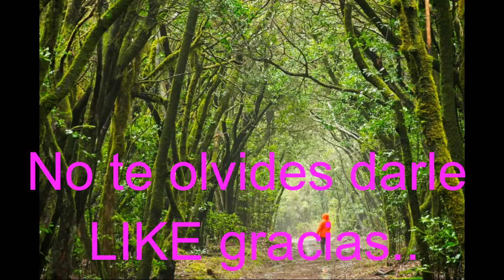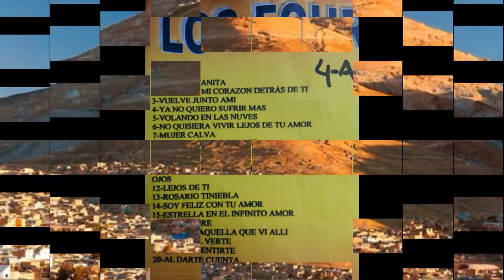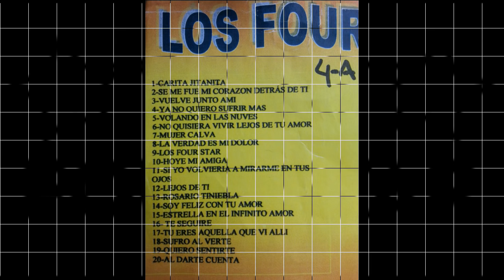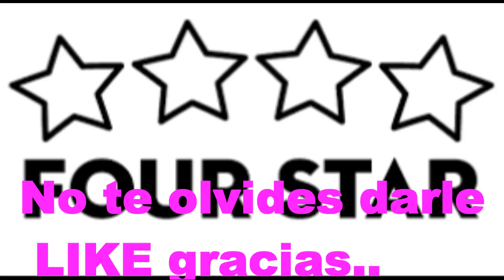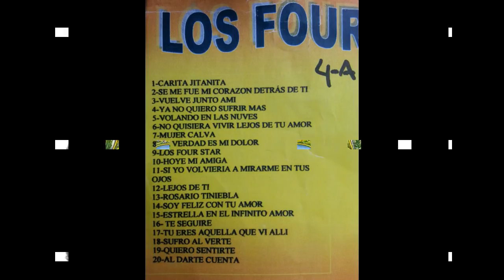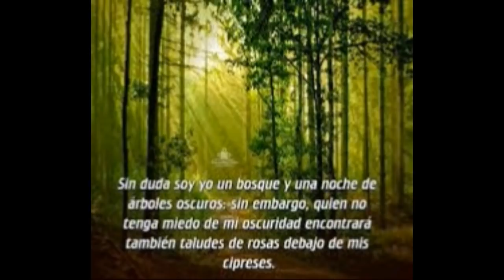LOS FOUR STAR (BOLIVIA) - EXITOS DEL AYER-(1970)-IMAGENES